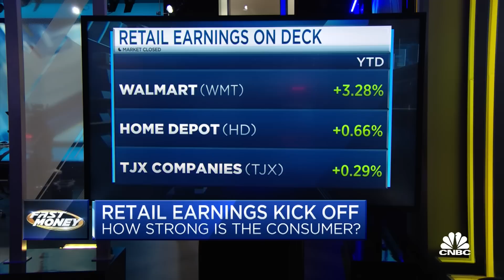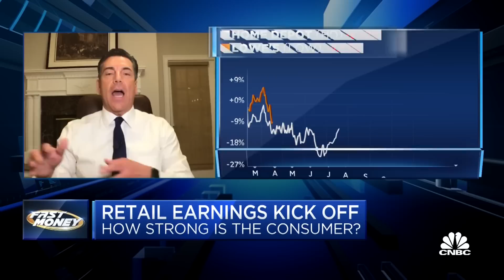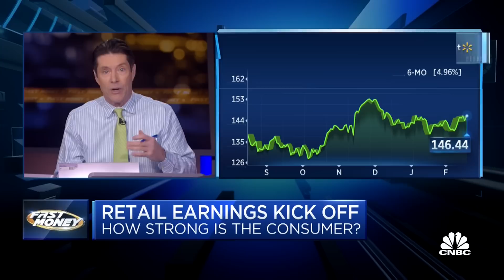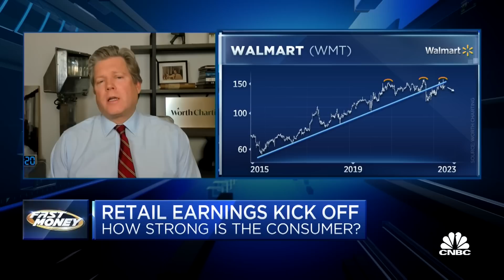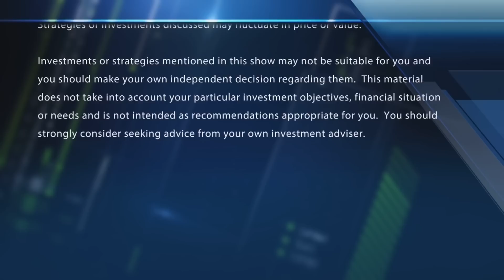Retail earnings on deck, just how strong is the consumer?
A look ahead to next week's retail earnings. With CNBC's Melissa Lee and the Fast Money traders, Tim Seymour, Courtney Garcia, Steve Grasso and Carter Worth.